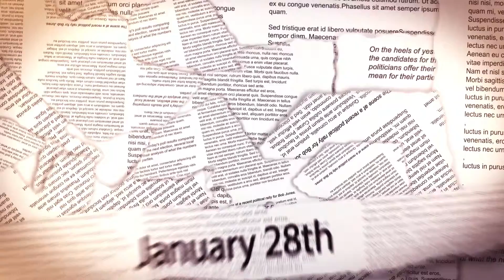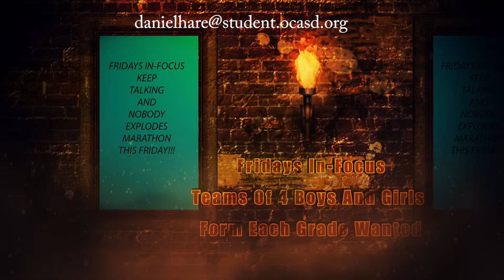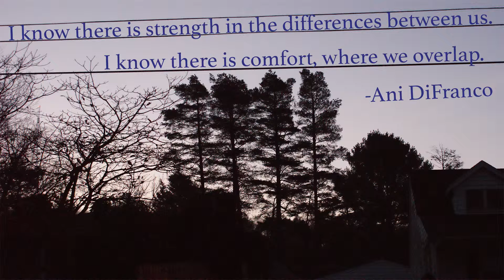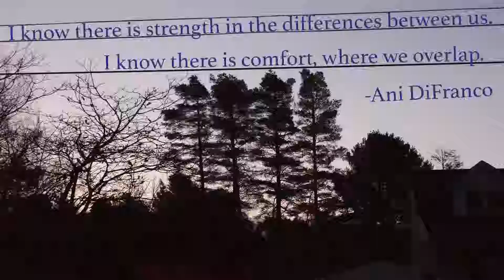January 22, 2016